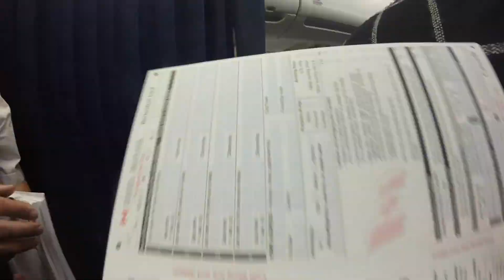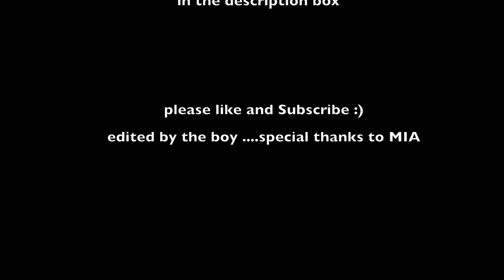IBEROSTAR PLAYA PILAR - CUBA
I’m no longer active on this channel!

Toni Daley
910 Dundas St W.
Whitby, Ontario L1P1P7
CANADA